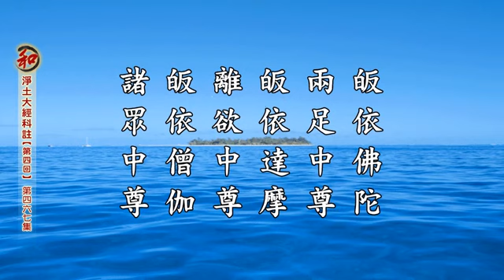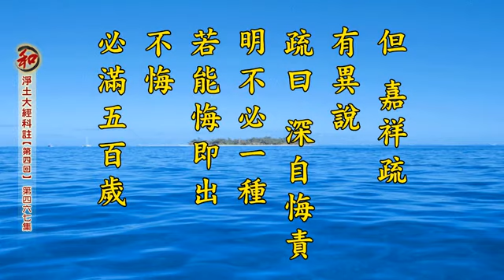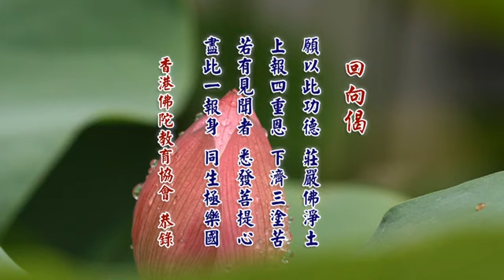淨土大經科註【第四回】第467集 淨空法師(2017/6/27)英國漢學院